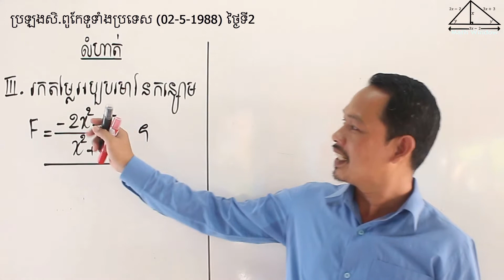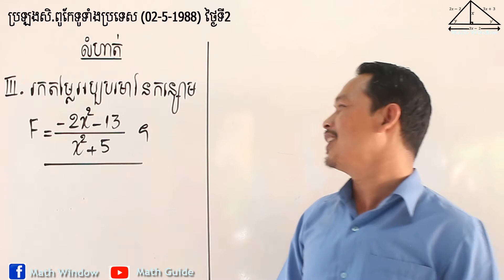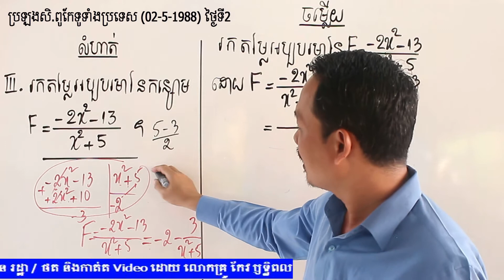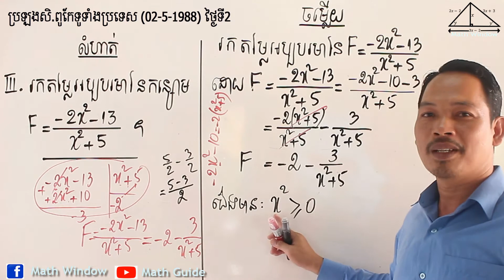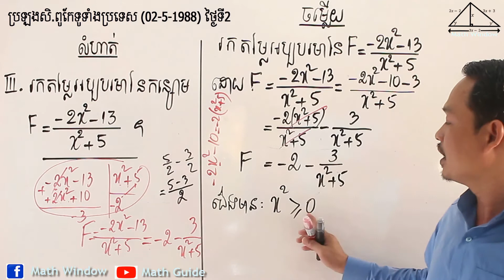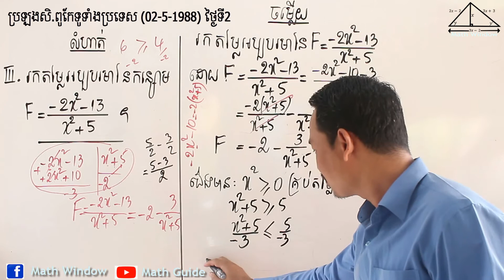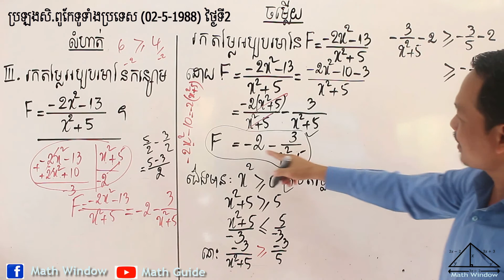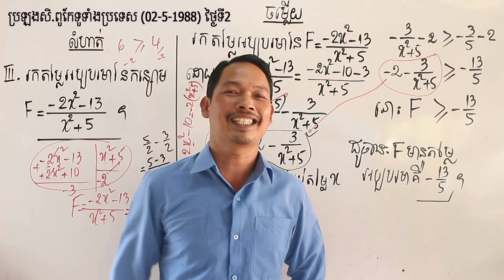គណិតវិទ្យាថ្នាក់ទី9 លំហាត់សិស្សពូកែ Math Guide Exercise Tutorial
Video បង្រៀនដោះស្រាយលំហាត់គណិតវិទ្យាពិស្ដារ ងាយយល់ ស្របតាមកម្មវិធីសិក្សារបស់ក្រសួងអប់រំ។ ការជួយឧបត្ថម្ភដល់ការផលិតVideoនេះ ជាសន្ដានចិត្តសប្បុរសមួយ ដើម្បីឱ្យមានជាបន្ដនូវការផលិតVideoកាន់តែច្រើនសម្បូរបែប បានដល់សិស្សានុសិស្សរៀនសូត្រ ដើម្បីលើកកម្ពស់វិស័យអប់រំ និងធនធានមនុស្សនៅក្នុងប្រទេសយើង។ Video នៅក្នុងឆាណែលនេះ មិនទទួលបានការផ្សាយពាណិជ្ជកម្មពីYoutubeទេ។ ដោយក្ដីអនុគ្រោះ!
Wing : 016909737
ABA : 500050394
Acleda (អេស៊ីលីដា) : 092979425